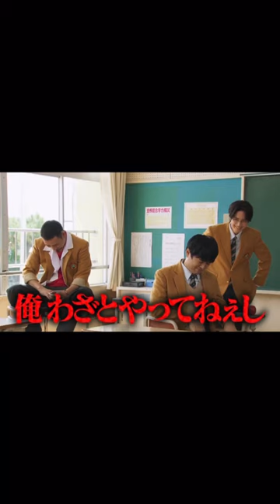【トークサバイバー】塚地